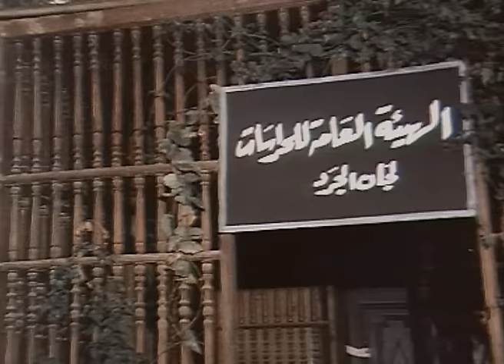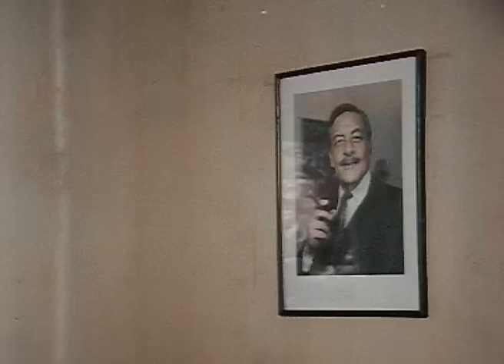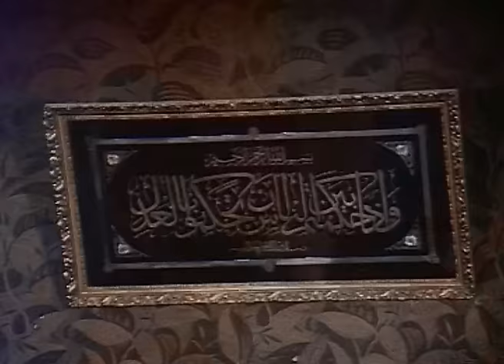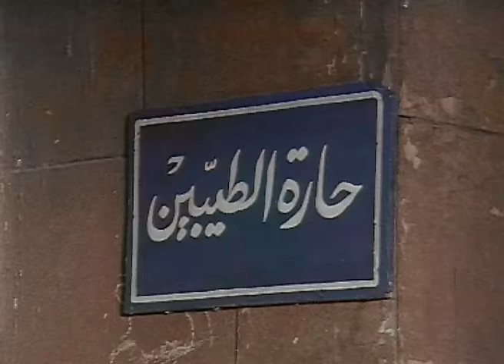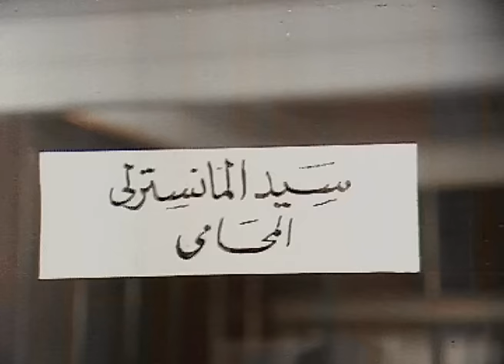فيلم بنت الباشا الوزير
تؤمم الحكومة أملاك (إبراهيم) وتحدد إقامته وتقوم (أم السعد) على خدمته، يشعر (إبراهيم) بعاطفة تجاه (أم السعد) فيتورط معها وتحمل منه ويتزوجها، تنجب ابنتها (جليلة) ويموت (إبراهيم). تمر السنون وتتخرج (جليلة) من معهد الموسيقى، تلجأ لعمها ولكنه يطردها وينكر نسبها، تلجأ إلى القضاء، فيعرض عليها العم أن تتزوج من ابنه (عمرو) المريض بمرض خبيث، تعطف (جليلة) عليه وتتزوجه ويسافران للعلاج، يطلب (عمرو) منها الإنجاب عن طريق الأنابيب فترفض لأنها طريقة محرمة. يموت (عمرو) كما يموت (سيد) بأزمة قلبية.

الابطال
هشام سليم
صابرين
شويكار

الاخراج \ حسن الصيفى
المؤلف \ نبيل غلام